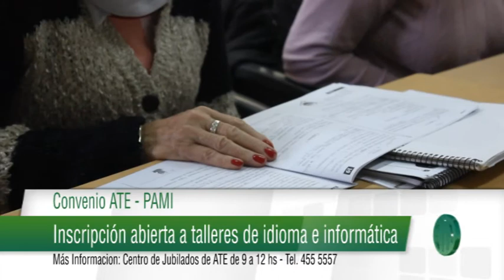MICRO ATE 650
Este micro fue emitido el 24 de Julio de 2017 al término de Noti 13 Primera edición y contiene: Inauguración oficial de la pileta climatizada del Predio UNL ATE; Promoción en el Hotel UNL ATE por el mes de julio; Convenio ATE Pami, Inscripción a talleres de idioma y PC.